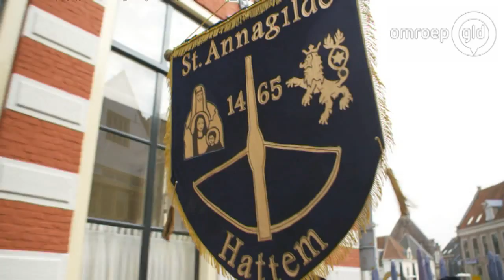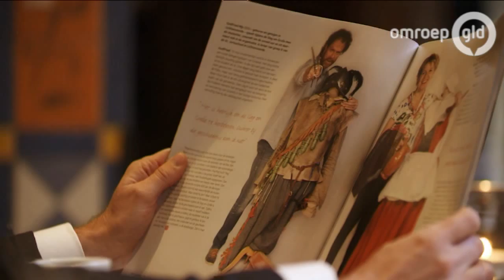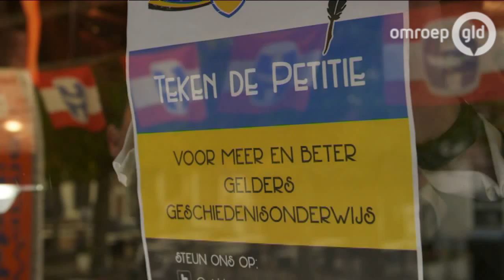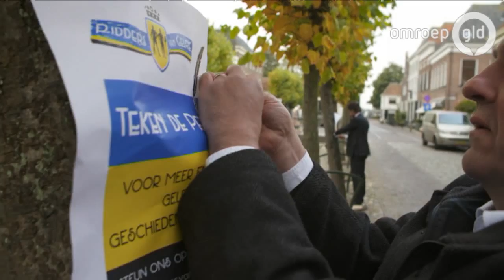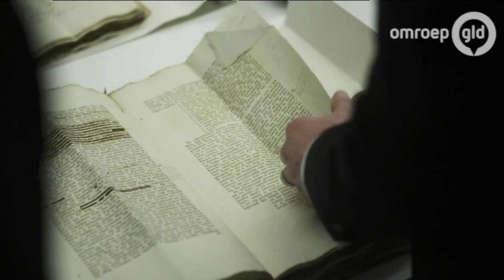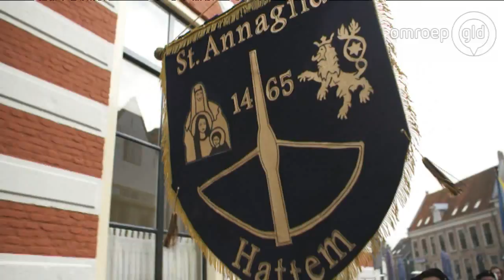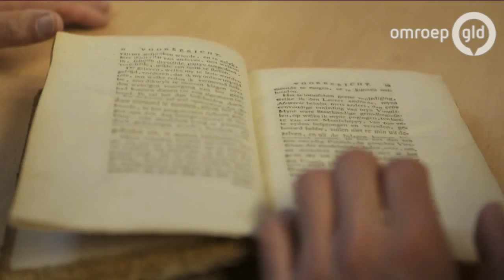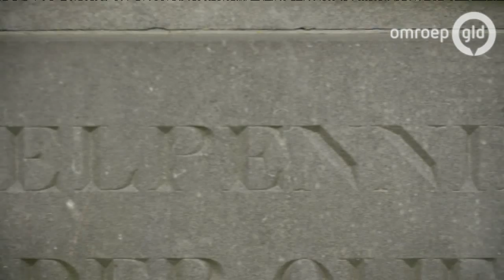Patriotten in Gelderland (09-11-2015) E11 S01 * Ridders van Gelre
Al voor de Franse Revolutie losbarst, is er een groep Nederlanders die meer rechten voor de burgers willen: de patriotten. En de belangrijkste en meest democratische patriotten wonen in Gelderland.
Ridder René ontdekt wie de patriotten waren in Elburg en Hattem. In die stad woonde de patriot Herman Willem Daendels.
Ridder Bas ontmoet een nazaat van een belangrijke Gelderse patriot. Ze bezoeken het familiekasteel de Engelenburg van Robert Jasper van der Capellen tot den Pol in Brummen en zijn vermeende graf in Wilp. Ook gaat Bas naar de schuilkapel van kasteel Ter Horst in Loenen.